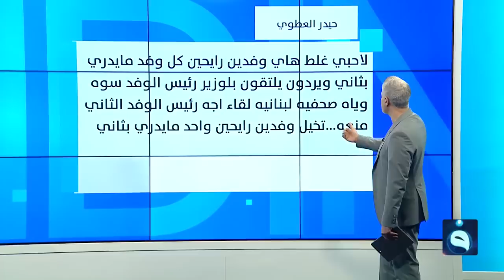سفير العراق في لبنان يتصدر منصات التواصل ودعوات لإقالته